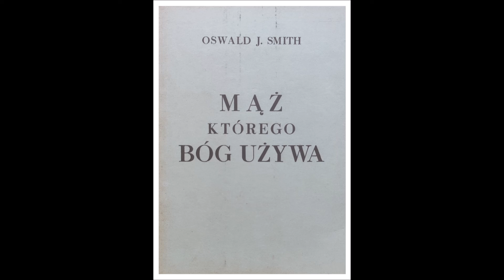Oswald J. Smith " Mąż którego Bóg używa" Rozdział 13. W co wkładasz kapitał swojego życia?